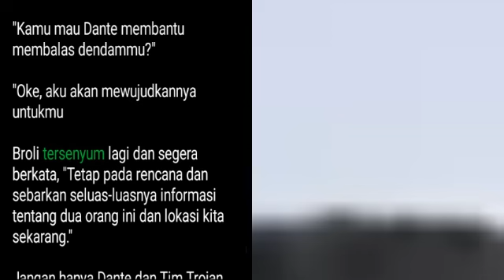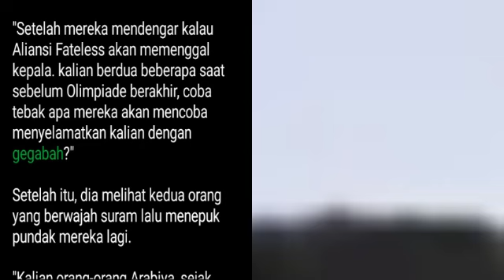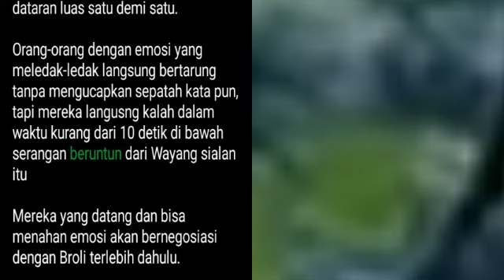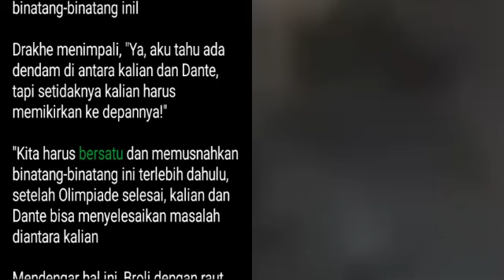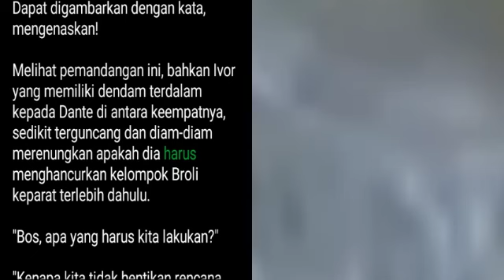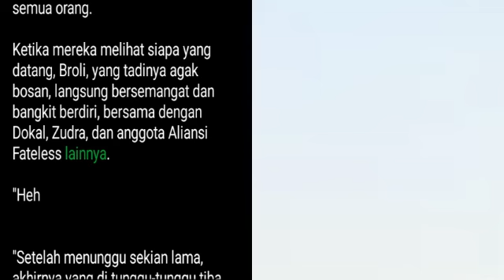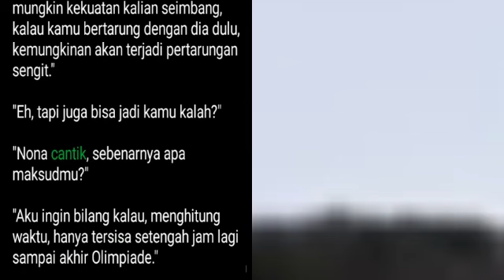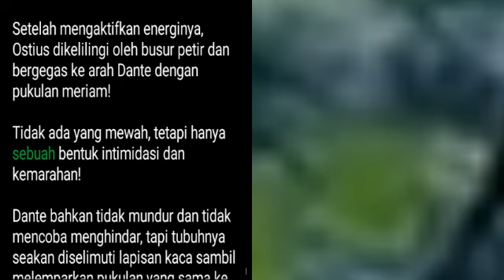Bab 671-673 | Dokter Jenius Fate | Dante Fate